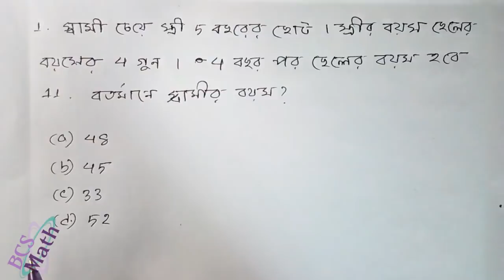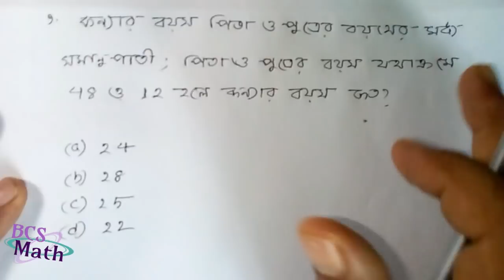প্রশ্ন দেখেই উত্তর বলে দিন পিতা পুত্রের যে কোন অংকের।